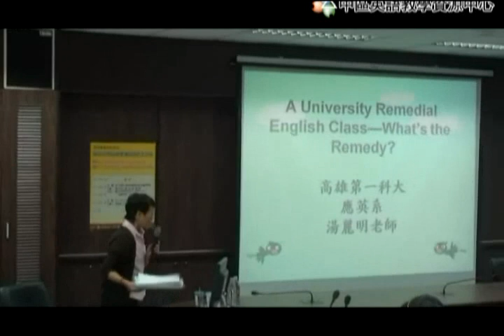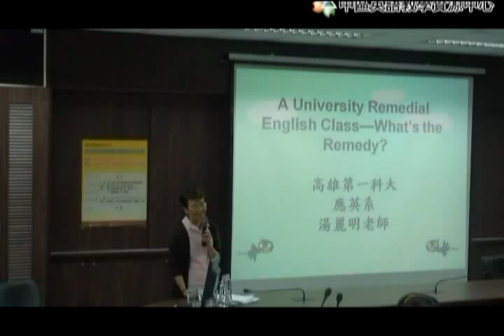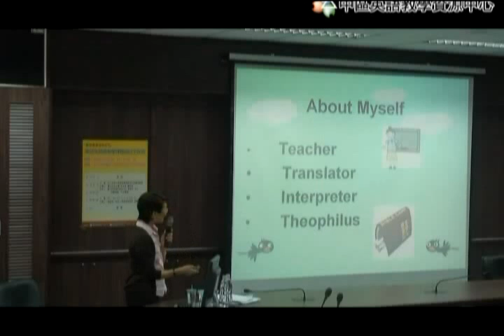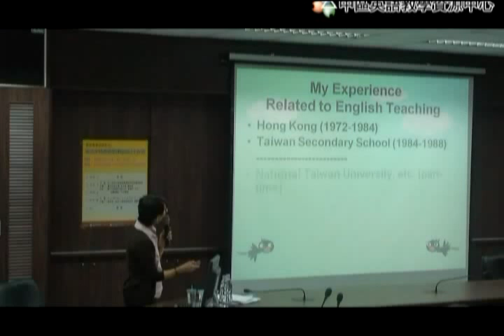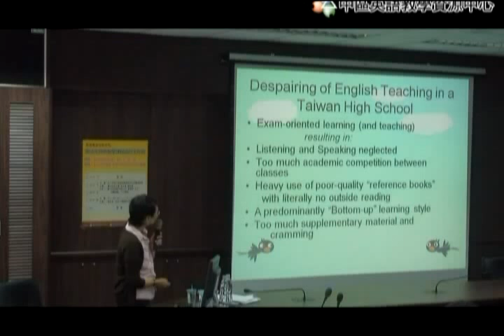99年度 中區英語教學資源中心_英語文補救教學課程設計工作坊 (11/20)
99年9月10日 主講人：高雄第一科技大學  湯麗明老師
演講主題：A University Remedial Englishy Class-- What's the Remedy?